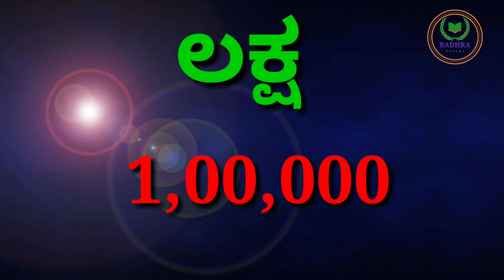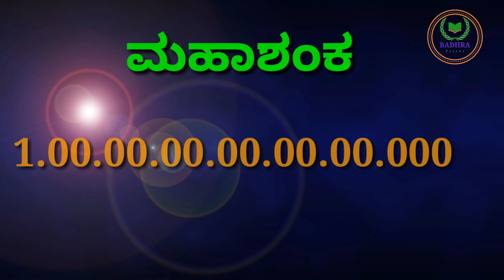ಸ್ಥಾನಬೆಲೆ ಬಗ್ಗೆ ನಿಮಗೆಷ್ಟು ಗೊತ್ತು?